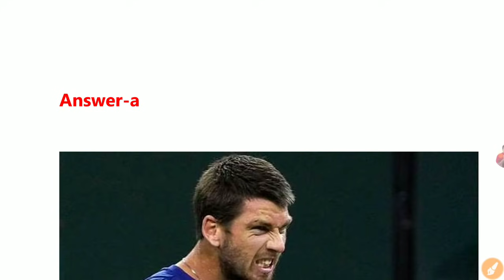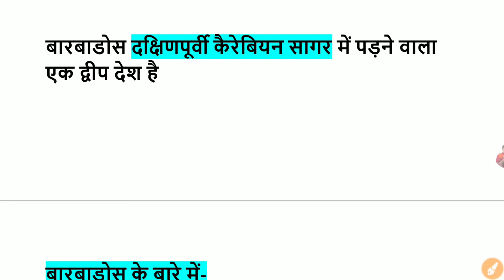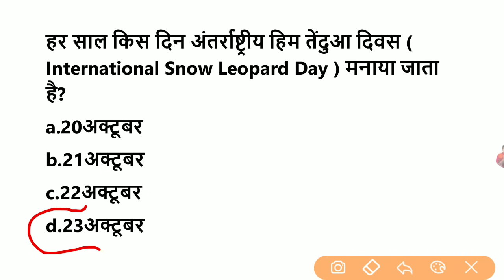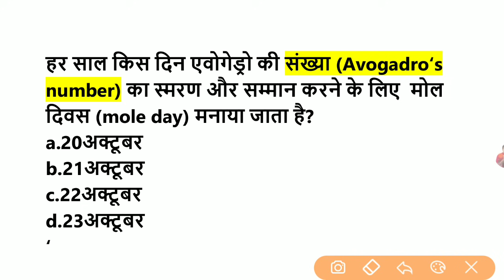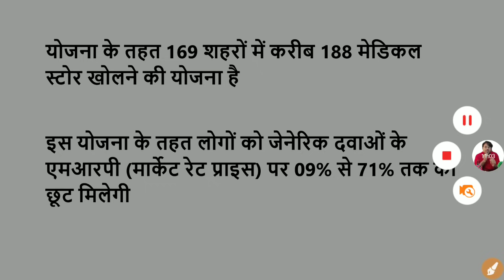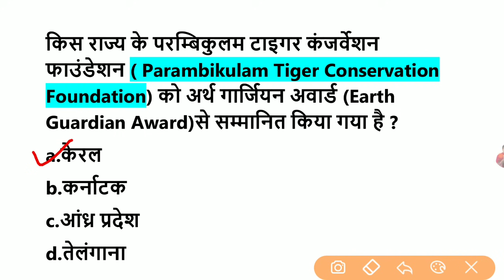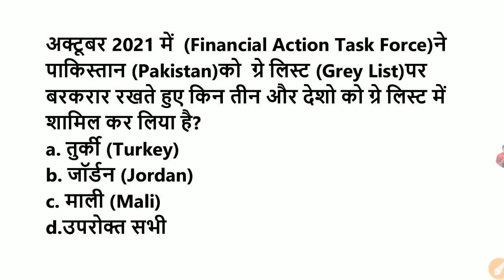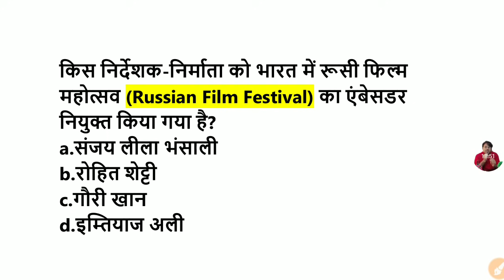25 October 2021 Current affairs|UPSI,SSC GD, Group-D,NTPC,MTS,uplekhpal , UPSSSC PET, UP RO ARO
UPPSC PCS GS Paper-I 2021 Full Solution ,Answer Key (SET-D) सबसे तेज उत्तर कुंजी हमारे द्वारा ,

पूरा पेपर Telegram Channel से डाउनलोड करे .